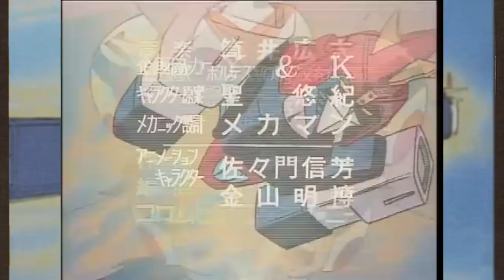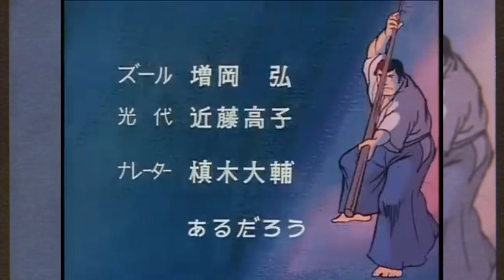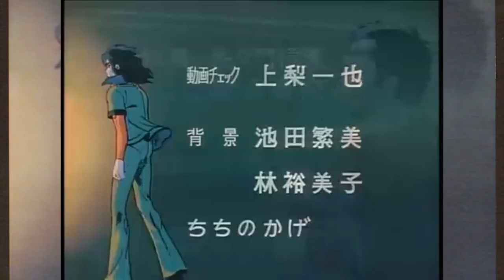VOLTES V (1977) | Classic Anime TV series theme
"Voltes V" is a classic Japanese anime television series that premiered in Japan in 1977. Created by Tadao Nagahama and Saburo Yatsude, it quickly gained popularity not only in Japan but also in various parts of the world, particularly in Southeast Asia and the Philippines. The series is notable for its combination of giant robot action, sci-fi elements, and themes of teamwork and resistance against tyranny.

The story of "Voltes V" revolves around the Earth's defense against an invading alien race known as the Boazanians. The Boazanians, led by Prince Heinell, seek to conquer Earth and enslave humanity. In response to this threat, the Earth Defense Army creates a super robot called Voltes V, which is piloted by a team of five young pilots: Kenichi, Daijiro, Hiyoshi, Megumi, and Ippei. Together, they embark on a series of battles against the Boazanian forces to protect Earth and its inhabitants.

One of the unique aspects of "Voltes V" is its focus on family and loyalty. The main characters, particularly the pilots of Voltes V, are all members of the same family, although they were separated at a young age due to circumstances related to the Boazanian invasion. Throughout the series, they strive to reunite and fight together against the common enemy.

"Voltes V" became a cultural phenomenon in the Philippines, where it aired in the late 1970s and early 1980s. Despite being banned by the government due to its perceived themes of rebellion, it remained immensely popular among Filipino viewers and has since become a beloved part of Philippine pop culture.

The series is remembered for its memorable characters, epic robot battles, and themes of heroism and unity in the face of adversity. It has had a lasting impact on the anime genre and continues to be fondly remembered by fans around the world.